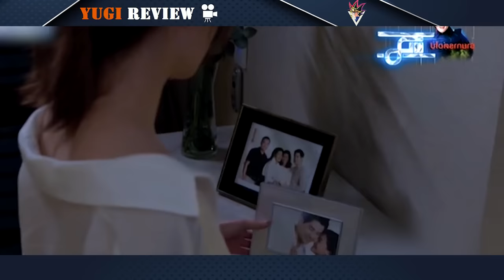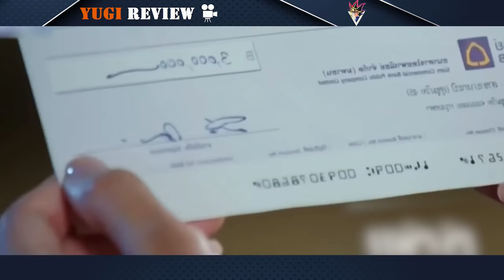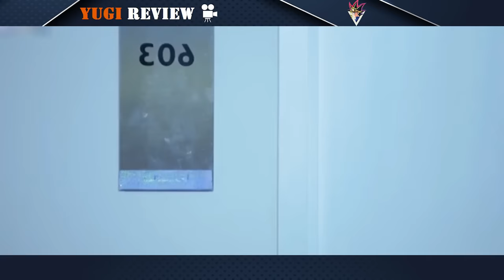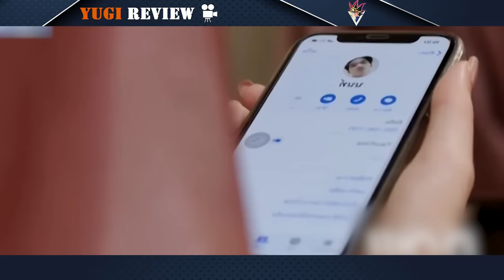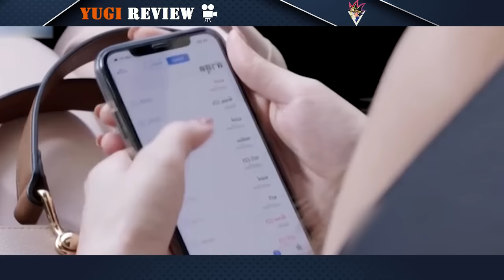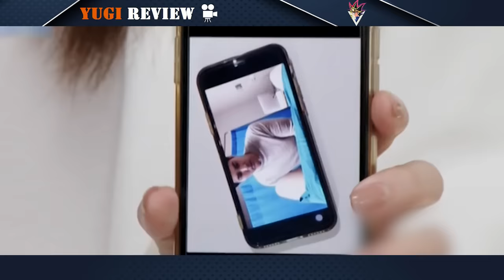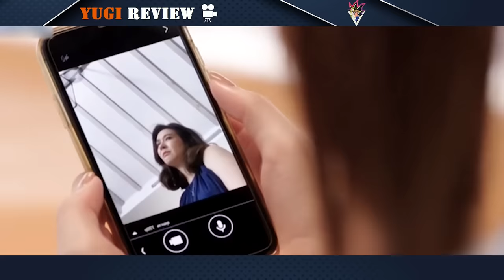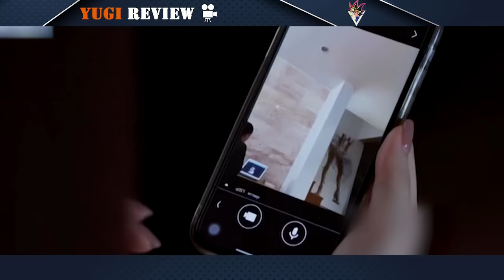Review Phim: Nữ Hoàng Hộp Đêm Và Kế Hoạch Cướp Chồng Bạn Thân | Full | Yugi Review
Hôm Nay Mình Sẽ Tóm Tắt Phim: Cuồng Si